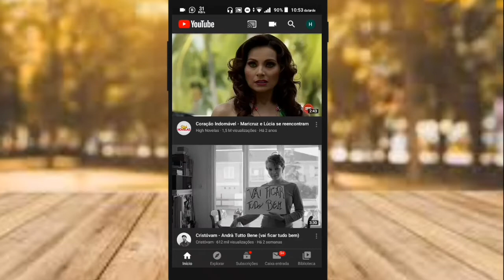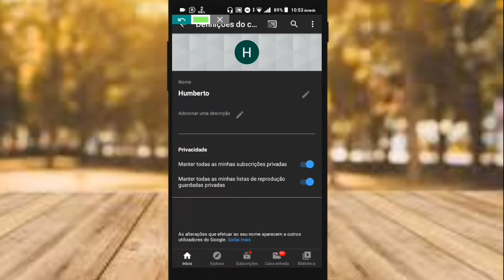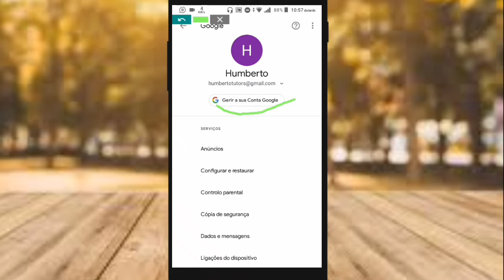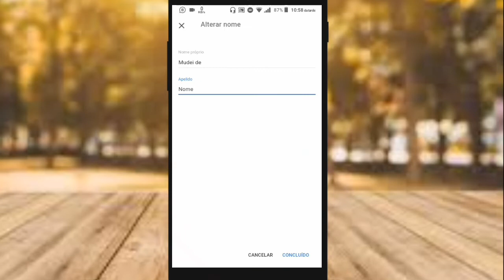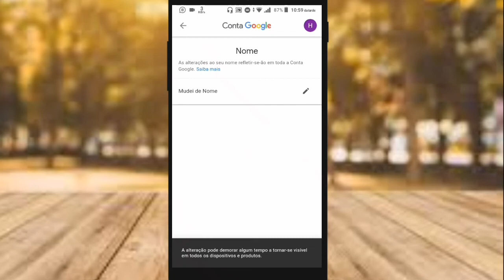COMO MUDAR NOME DO CANAL DO YOUTUBE SIMPLES E FÁCIL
Aprenda a alterar o nome do seu canal do YouTube pelo seu celular, com essa dica bem simples você vai conseguir trocar "mudar" de nome do seu canal do YouTube pelo celular

▂ ▃ ▄ ▅ ▆ CONTEÚDO EXTRA  ▆ ▅ ▄ ▃ ▂